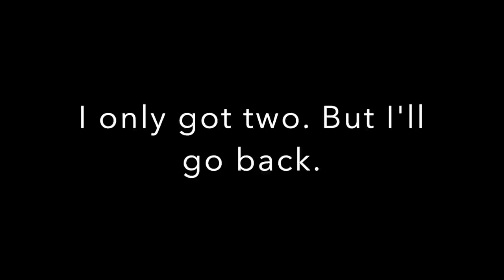Something I Need to Tell You!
I have something to tell you...a short story of THANKS (and a thistle 🙃). Y'all are the best. Thank you for being here!! Have a super weekend. See you again soon. xx, Meredith